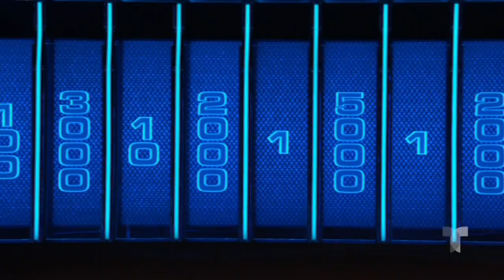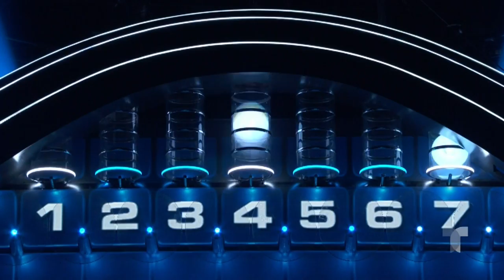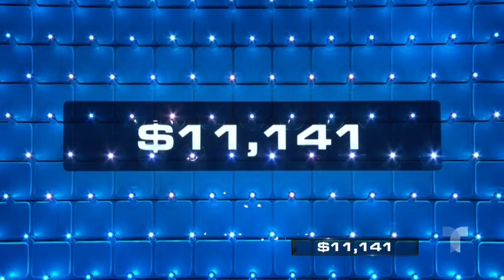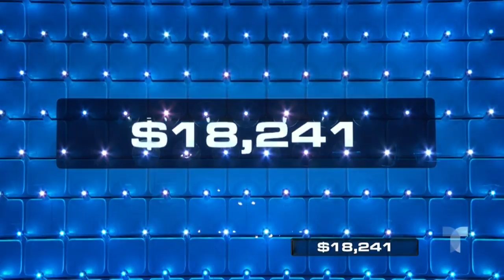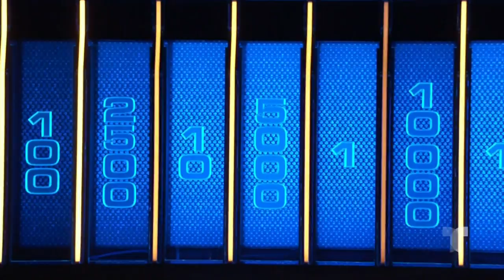The Wall | Capítulo 1 | Primos dominicanos ganan más de 200 mil dólares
Un dinámico dúo de primos dominicanos puso de cabeza al escenario con su alegría y energía. Con el apoyo de su gran familia, arriesgaron todo para ganar más de 200 mil dólares. Mira el capítulo completo en Telemundo app y en Video On Demand.

The Wall
Del productor ejecutivo y superestrella de la NBA, LeBron James, llega The Wall, el game show creado para cambiar
la vida de seres humanos extraordinarios, con más de dos millones de dólares en juego por episodio.